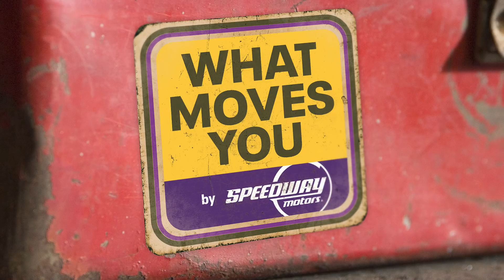The Camfather - Ed Iskenderian | 21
For our final episode of Season 2, we speak with a legend. But Ed Iskenderian isn't just a legend--he made his mark at the birth of hot rodding and has been shaping its course ever since. Isky came to visit us during the Speedster Reunion at the Museum of American Speed and was kind enough to give an interview in front of a live audience.

We hear about the birth of hot rodding, the post-war automotive explosion, and how Isky made his first cams. He talked about the Cam Wars, told stories about John Athan, Scotty Fenn, Emery Cook, Cliff Bedwell, Joaquin Arnett, and what it was like to meet Ed Winfield for the first time. He talks about the NHRA fuel ban, getting kicked off the Salt Flats by the Air Force before WWII, and so much more.

For pictures and more, check out this episode's page on our Toolbox